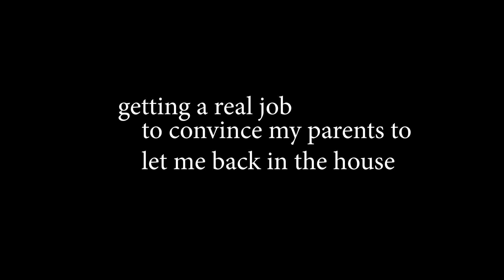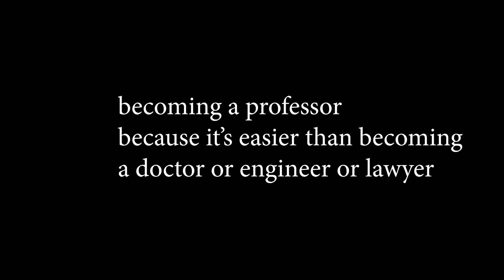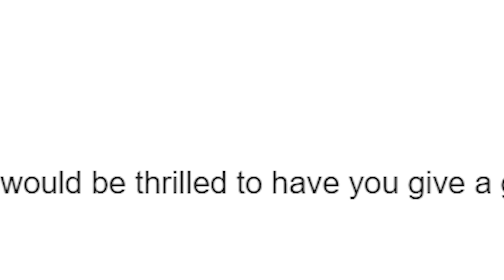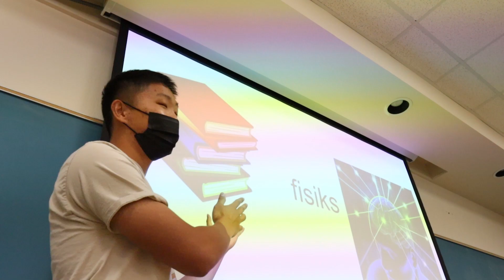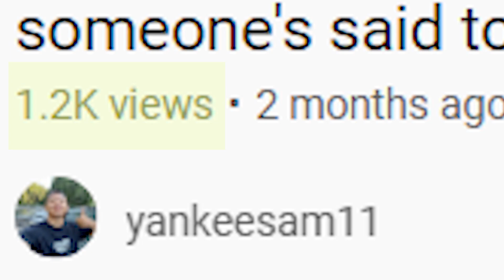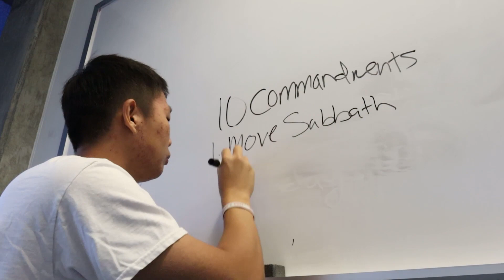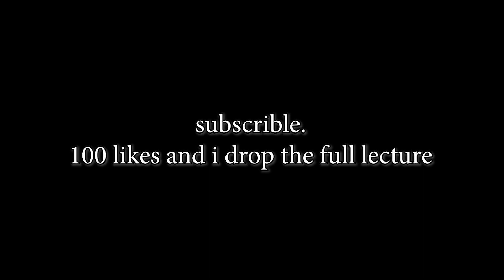I convinced a top 10 college to let me give a lecture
100 likes and I'll drop the full lecture (A lecture on books, physics and neuroscience).

This is a story about me fighting for my parents' approval, chasing dreams and overcoming insecurities.

For a large part of my life, I wanted to be a teacher and college professor so I could give really dope college lectures. The problem is, I never thought I would be qualified to do that. But why not shoot my shot anyways?

Here's me trying to give a lecture at UCSD. This is not a college lecture prank.